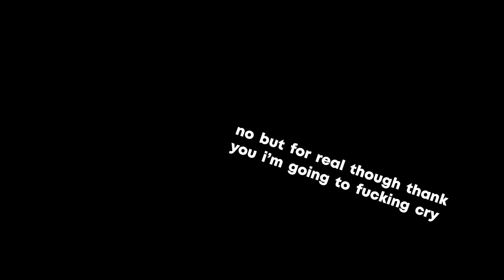SORARE LOSER HITS 1'000 SUBSCRIBERS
We will both get a free limited card after you buy 5 off of the 'new card auctions market', and hey, free shit is cool.

When you spend $20 or more on your first pack you will be gifted a free Epic card, and I will get 1 referral point. Help me to help you and all that jazz, love you x